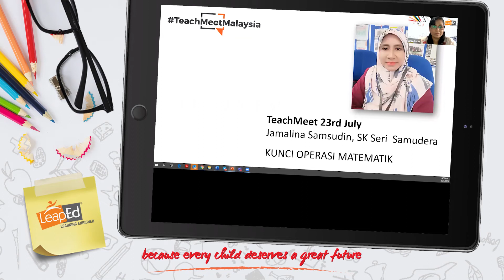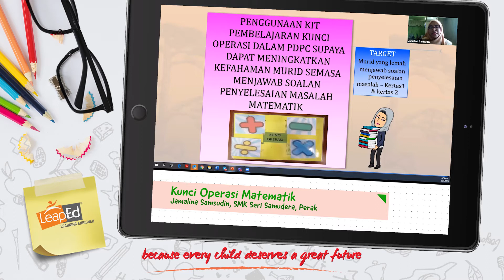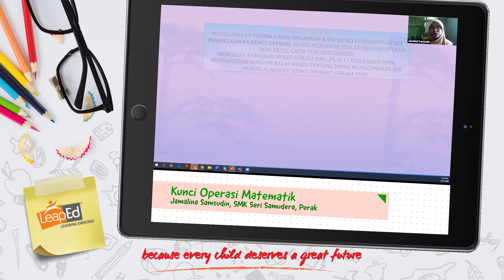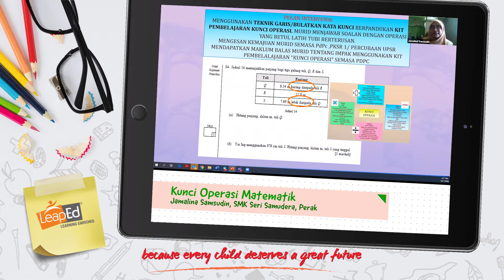TeachMeetMalaysia 2: Kunci Operasi Matematik - Jamalina Samsudin, SK Seri Samudera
In this video, Jamalina shares about learning kit for Mathematics subject to assist students.

TeachMeetMalaysia is an informal meeting session that encourages teachers and practitioners to share their ideas on how to improve student outcomes and to learn from each other’s experiences.

TeachMeetMalaysia 2 (BM Session)
Date: 23 July 2020
Topics:
1.  Penggunaan Petak Grafik untuk Membina Ayat dalam Penulisan Bahagian A - Huwaida, SK Seri Samudera, Perak
2.  Cara Mudah Mencipta Pengajaran Menggunakan Aplikasi Wordwall - Molly, Tenby Setia Schools Eco Garden, Johor
3.  COVID-19 Pengubahan Pengajaran dan Pembelajaran - Liew Ti Woon, SMK Seri Samudera, Perak
4.  Perkongsian Pelaksanaan PdPc Semasa PKP - Ruth Ling, SK Seri Bayu, Perak
5.  Kunci Operasi Matematik - Jamalina, SK Seri Samudera, Perak

LeapEd Services Sdn Bhd (LeapEd) is Malaysia’s first homegrown education service provider and trusted social enterprise. LeapEd aims to develop holistic students with 21st century competencies and schools that embed sustainable education practices. With the belief that every child deserves a great future, LeapEd works closely with its strategic partners, Yayasan AMIR and the Ministry of Education Malaysia, in a public-private partnership (PPP) that focuses on whole-schools transformation and student centred learning, to realise the individual potential of every learner.

Since its establishment in 2010, LeapEd has designed and implemented various education models such as the District Transformation Programme-AMAN (DTP-AMAN), Islamic School Enhancement Programme (ISEP), Ground-up School Transformation (GUSTO) programme, Program Sekolah Transformasi (PreSTasi) as well as the nation’s pioneering Trust Schools Programme (TSP). These intervention models have since impacted over 71,000 students, 6,000 teachers and 160 schools across 13 states nationwide.